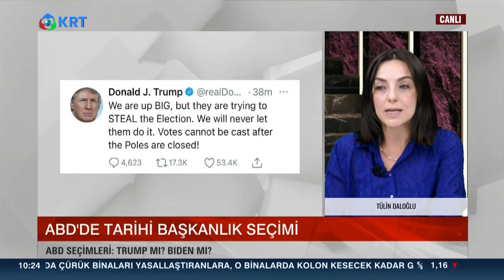Seçim Sonrası Türkiye - ABD İlişkisini Nasıl Etkiler? | Amerika Seçimleri | 04.11.2020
Amerika Seçimlerindeki Son Durumu,Yankılarını Gazeteci Tülin Daloğlu Kongre Eski Danışmanı Alan
Makovsky Yorumladı.

2_Türkiye'de Suriyeli sorunu: Savaştan kaçmaya değil çocuk doğurmaya gelmişler

3_Ahmet Davutoğlu, Akit TV Yayınında Sinirlerine Hakim Olamadı!

4_Artan Vaka Sayılarından Ne Anlamalıyız?

5_Murat Muratoğlu: '' Bu Günler Ekonomik Olarak En İyi Günlerimiz ''

10_Biz Nakit Yardımı Beklerken O Bize IBAN Numarası Verdi